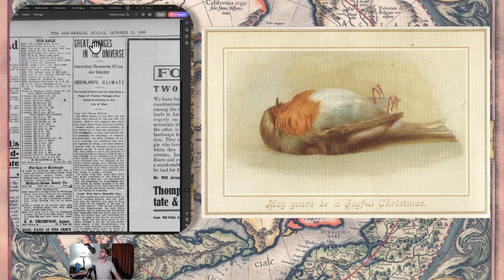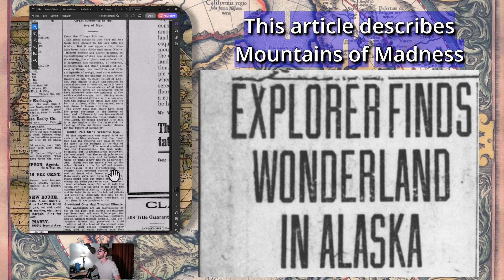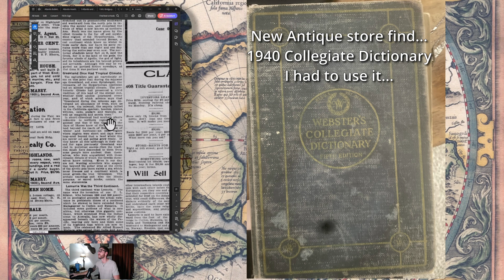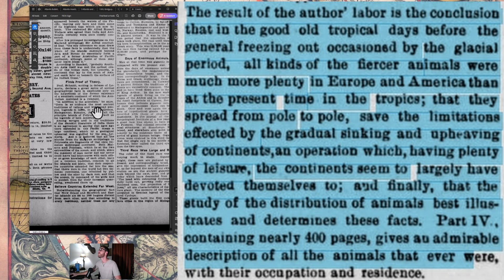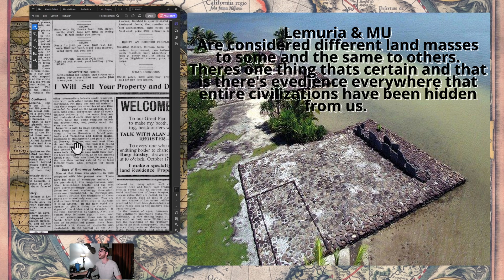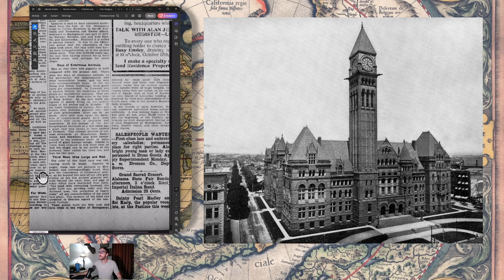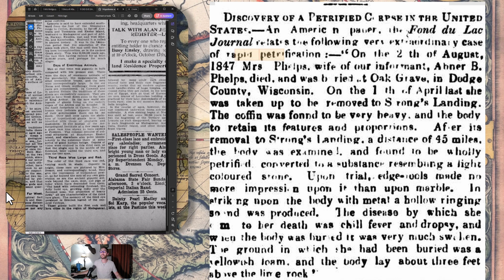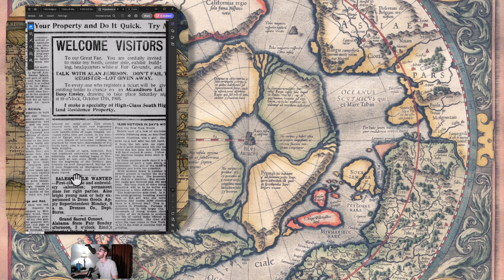Hyperborean Lands Once Tropical & Lemurian Remains of Gigantic Megaliths 1908 News Article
This article touches on a lot of different topics that all connect one another! Much more of this to come. Loves
00:00 - Start
00:14 - Intro
01:29 - Start of Article